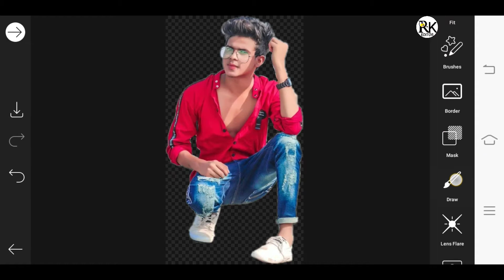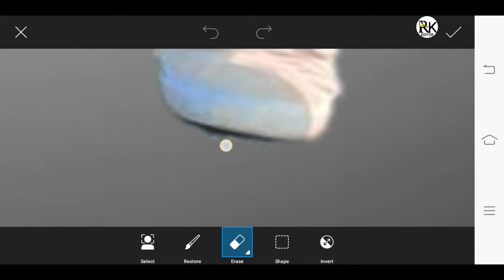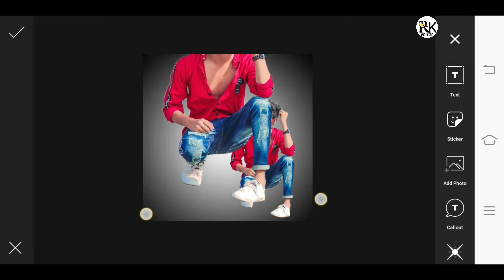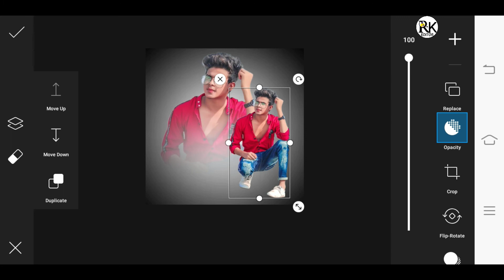PicsArt New Dual Photo Editing | PicsArt New Photo Editing Style Tutorial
Download Image,,,,,,,
Stock Image

REQUIRED AAP